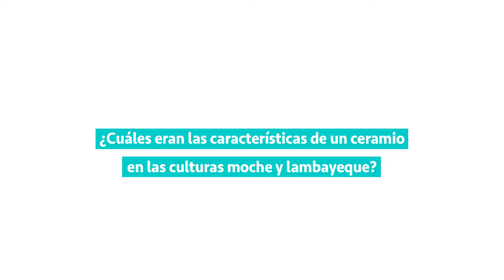Taller: Mi Ceramio Prehispánico en plastilina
Acompáñanos en este taller donde utilizaremos como modelo algunas de las piezas del Museo Municipal Prehispánico para recrear con plastilina los principales estilos ceramios empleados por cuatro culturas prehispánicas costeras.